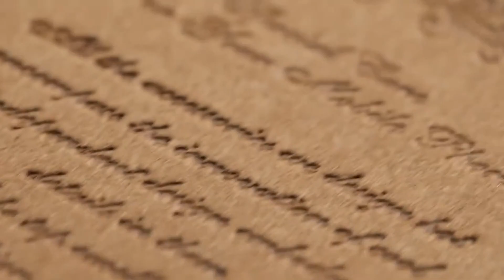Vertical Flip PU Leather Case Cover Pouch Samsung Galaxy S23/S21 Ultra/S22/S22+/S22 Ultra retro buss